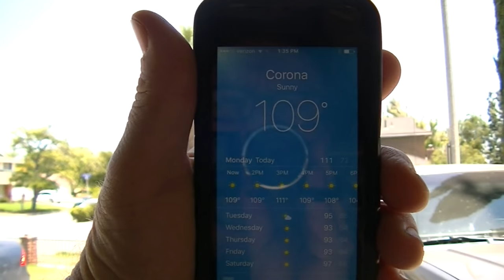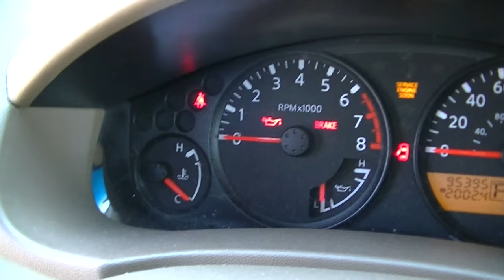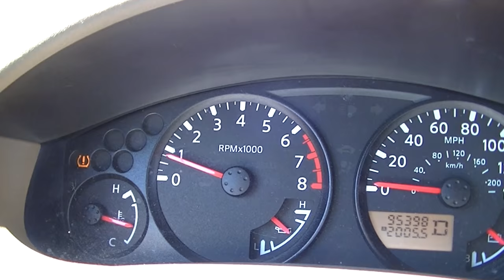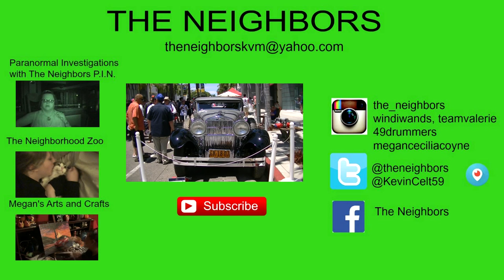WILD FIRE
Valerie gives us an update on Fred and talks about the failed operation!  Kevin checks out the local wildfire.

                    Kevin: 49drummers
                    Megan: meganceciliacoyne